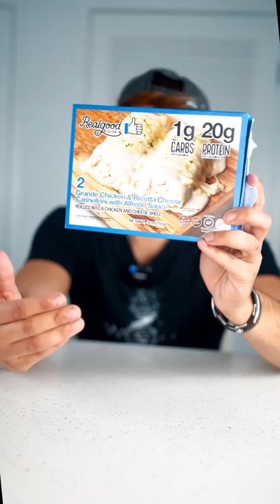I Ate My Favorite Frozen Meals For An Entire Day! 😋